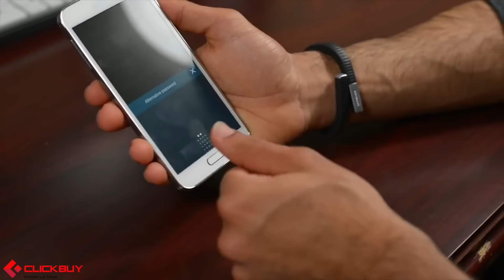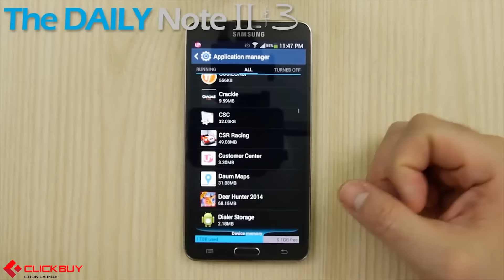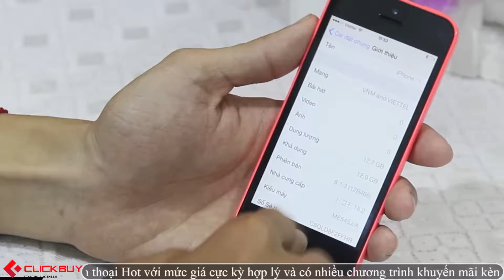Clickbuy - Apple vs Samsung - Ai ngã đau hơn???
để tham khảo mức giá của rất nhiều dòng sản phẩm như Apple, Samsung, HTC, Sony, LG, Xiaomi...